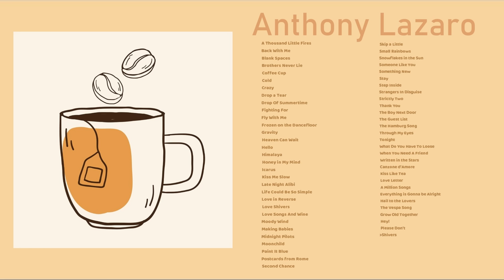a Anthony Lazaro playlist because they're underrated